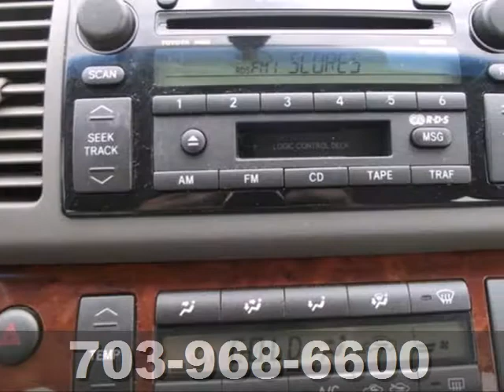2003 Toyota Camry DL008039A in Chantilly-Fairfax-VA - SOLD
SOLD - If you are looking for real value on a great used car, Pohanka Acura Chantilly VA Washington DC MD invites you to come in and test drive this 2003 Toyota Camry, stock# DL008039A. We are conveniently located near Chantilly-Fairfax-VA Washington-DC, MD and known for our great selection, reliability and quality. Come take a look at this 2003 Toyota Camry today.

Pohanka Acura Chantilly VA Washington DC MD
13911 Lee Jackson Hwy
Chantilly-Fairfax-VA Washington-DC MD, 20151

With so many places to select from for your automotive needs in the Chantilly VA, Fairfax VA or Washington DC area, we don't take it lightly that you chose to do business with Pohanka Acura. When you purchase from Pohanka Acura in Chantilly VA we view this time as the beginning of a long lasting relationship between us!